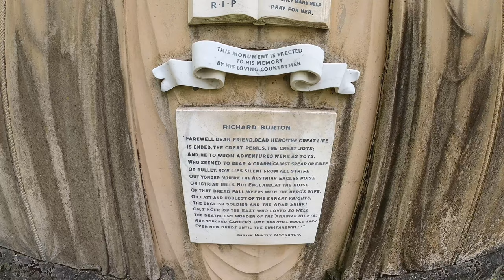Tent Mausoleum With A Secret Window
Join me on a Sunday morning as I explore the graveyard of St Mary Magdalen Church in Mortlake and look for the tomb of Richard Burton which has a window in it!

St Mary Magdalen Roman Catholic Church, Mortlake, is a Roman Catholic church in North Worple Way, Mortlake, in the London Borough of Richmond upon Thames. The church is dedicated to Jesus' companion Mary Magdalene.

The church building, in Gothic Revival style, was designed by Gilbert Blount, architect to the first Archbishop of Westminster, Nicholas Wiseman, and dates from 1852.

The church's first parish priest, Fr John Wenham, was a convert from the Oxford Movement,[1] who had studied at Magdalen College, Oxford, and had been an Anglican army chaplain in Ceylon.

Mausoleum of Sir Richard and Lady Burton:
The cemetery includes a Grade II* listed tent-shaped mausoleum of Carrara marble and Forest of Dean stone,[13] containing the tombs of the Victorian explorer Sir Richard Burton (1821–1890) and his wife, Isabel, Lady Burton (née Arundell; 1831–1896), who designed it;[2] she also erected the memorial stained-glass window to Burton, which is next to the lady chapel in the church.

Comte de Vezlo Mausoleum:
The cemetery includes another mausoleum, commemorating the very young Comte de Vezlo, Guilaume Henri (1894–1901). A plaque near the mauseolum's entrance also commemorates his mother, Annette Rosamonde Blasio, the Comtesse de Vezlo, who died in 1938.
 The architect is not known.